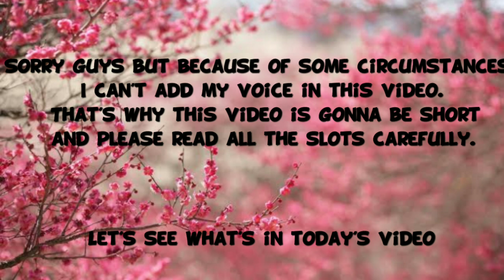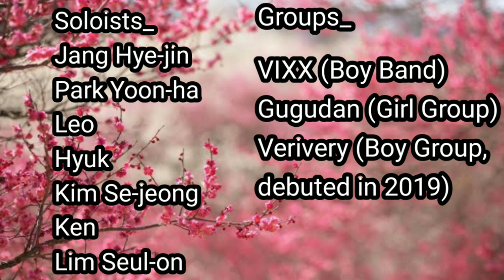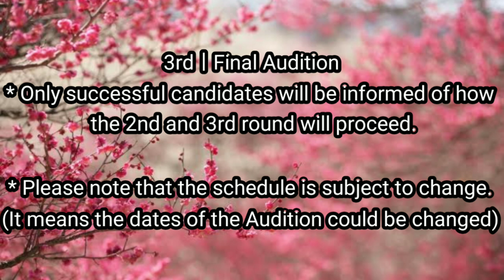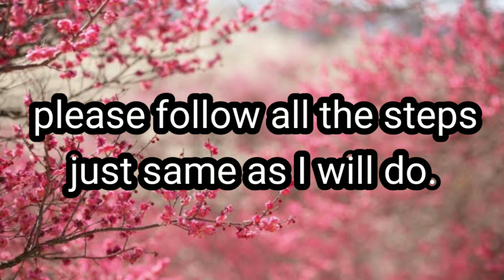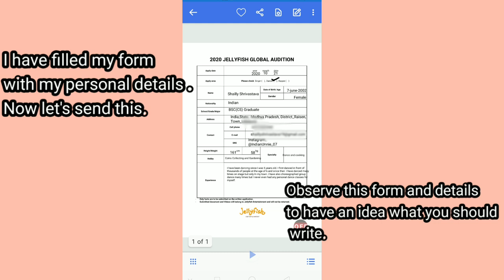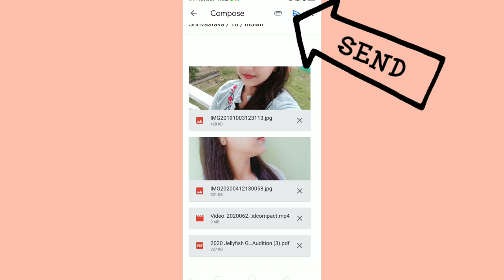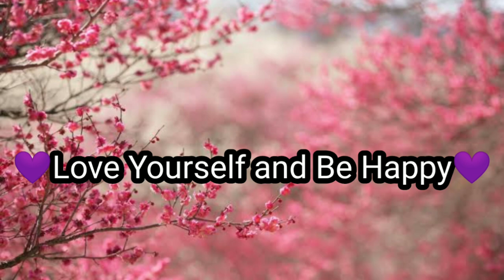Jellyfish Global Audition|How to apply/send application| Fill the form with me|K-pop Online Audition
How to use Magtapp app to write informations in the form_